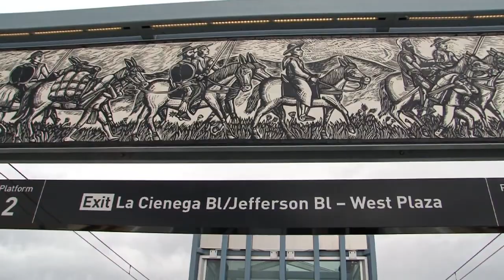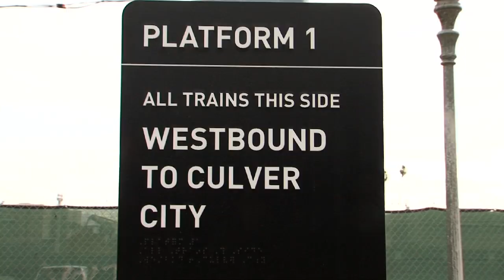Test driving Expo Line, November 2011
As the Exposition Light Rail Line rolls closer to becoming a reality, Supervisor and Metro Board Member Zev Yaroslavsky recently hopped aboard one of the test runs. Early next year, trains are expected to run from the 7th Street Metro Center downtown to La Cienega and Jefferson. Meanwhile, construction will continue on Phase 1's westernmost station in Culver City. Eventually, Expo Phase 2 will extend to 4th Street and Colorado Avenue in Santa Monica. When it's complete, the 15.2-mile line will be the first mass transit rail project on the Westside since the Red Cars.